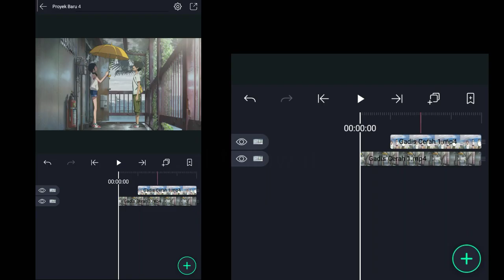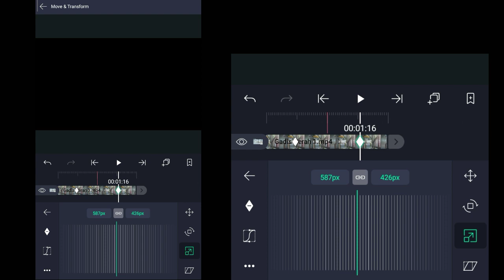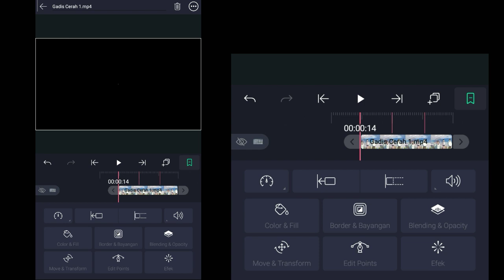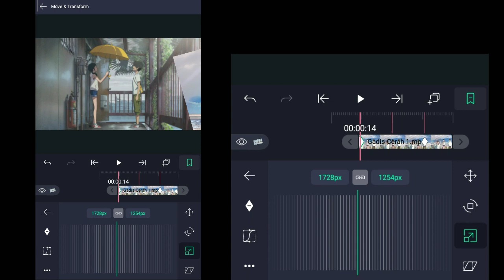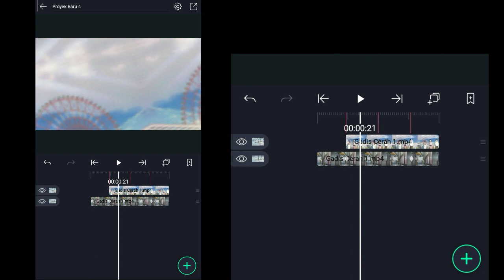Tutorial Seamless Transition - Alight Motion Tutorial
Indonesian Editor🇮🇩

Software :
Alight Motion
Kinemaster
Erase Background